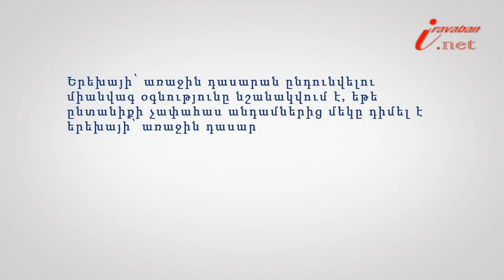Առաջին դասարան ընդունվելու նպաստը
Իրազեկ քաղաքացի նախագծի 194-րդ տեսանյութի խորագիրն է՝ Առաջին դասարան ընդունվելու նպաստը, փորձագետը՝ Երևանի հակակոռուպցիոն կենտրոնի իրավախորհրդատու Սերինե Խաչատրյանը: Երեխայի՝ առաջին դասարան ընդունվելու միանվագ օգնությունը նշանակվում է, եթե ընտանիքի չափահաս անդամներից մեկը դիմել է երեխայի՝ առաջին դասարան ընդունվելու տարվա օգոստոս, սեպտեմբեր, հոկտեմբեր ամիսների ընթացքում, և ընտանիքը դիմելու ամսվա դրությամբ ունի ընտանեկան նպաստի իրավունք: